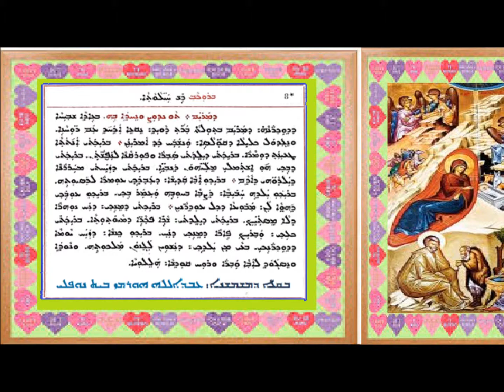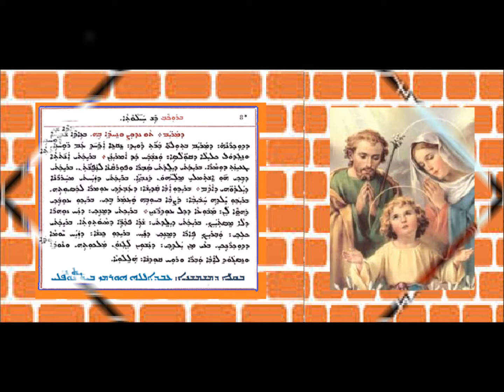Shohlapa: Baith Gawsan 3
شوحلابا: بيث كوسان 3 بصوت الشماس عبدالله النوفلي
ܫܘܚܠܦܐ ܒܝܬ ܓܘܣܢ 3